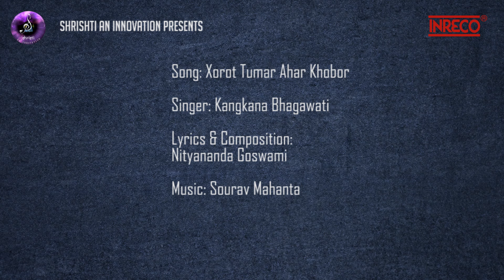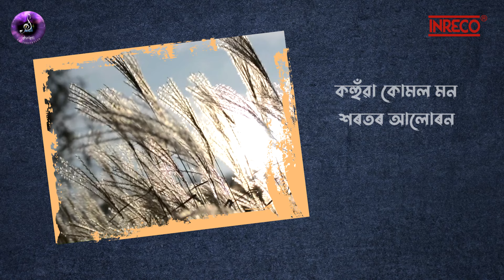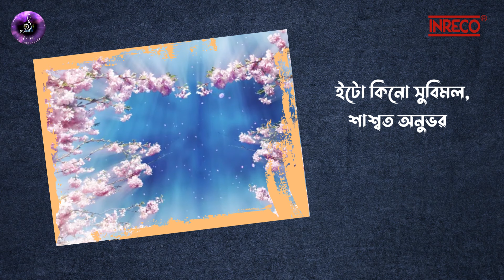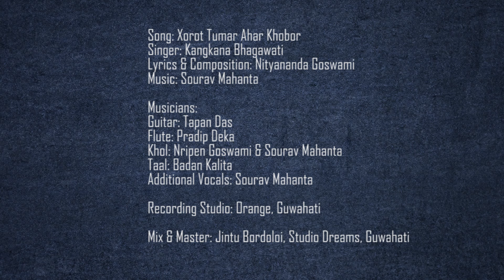XOROT TUMAR AHAR KHOBOR || KANGKANA BHAGABATI || SOURAV MAHANTA || ASSAMESE SONG 2024 || INRECO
XOROT TUMAR AHAR KHOBOR || KANGKANA BHAGABATI || SOURAV MAHANTA || ASSAMESE SONG 2024

Song: Xorot Tumar Ahar Khobor

Audio Credits:
Singer: Kangkana Bhagabati
Lyrics & Composition: Nityananda Goswami

Musicians:
Guitar: Tapan Das
Flute: Pradip Deka
Khol: Nripen Goswami & Sourav Mahanta
Taal: Badan Kalita
Additional Vocals: Sourav Mahanta

Recording Studio: Orange, Guwahati
Mix & Master: Jintu Bordoloi, Studio Dreams, Guwahati

Video Credits:
Design: Rontu Mahanta

Lyrics:
শৰত তোমাৰ অহাৰ খবৰ
শুকুলা কহুঁৱাই দিলে,
দুবৰিৰ বুকুত পুৱাৰ অৰুণে
নিয়ৰ মুকুতা সজালে

কহুঁৱা কোমল মন
শৰতৰ আলোড়ন
শুভ্ৰ শেৱালিৰ পাহে পাহে;
ইটো কিনো সুবিমল,
শাশ্বত অনুভৱ
শৰত তোমাৰ আগমনে
নাচে নাচে বালিমাহী নাচে
নাচে বালিমাহী নাচে।।

মুৰুলীৰ পূৰৱী সুৰ
মলয় সমীৰ জুৰ
নূপুৰ ৰুণু জুনু বাজে;
নাচিছে যমুনা জল,
নাচিছে বৃন্দাবন
শৰত তোমাৰ আগমনে... নাচে
নাচে নাচে তাকে ধিনা নাচে...
কানাই নাচে...
ৰাধাই নাচে..
বৃন্দাবনে গোপী নাচে।।
শৰত তোমাৰ...